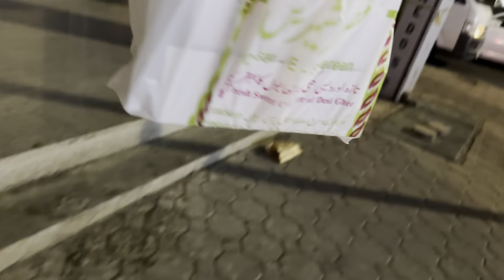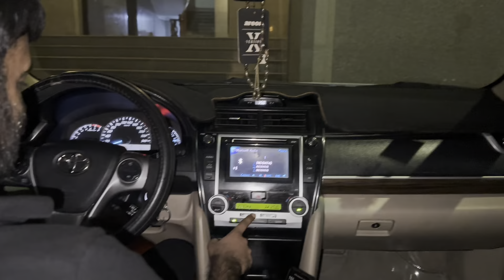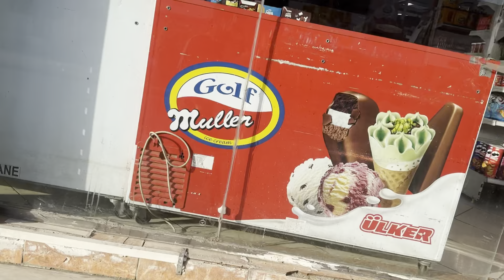Happy Weekend|| Weekend Kasy Guzara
Apna Bhai Ko Follow Kary

shamroz amjad

From-Pakistan Live In Sudia Arabia